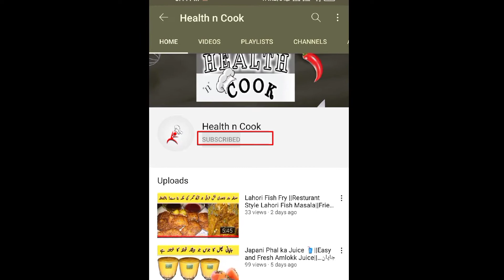Tareef hi Tareef Ho Gae Jab Aap Banaenge yeh Crispy Bread Chicken Patties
Asalam u Alikum. !! I hope that u all are Good and enjoying Good health. here is the recipe on .bread chicken pattties bhht hi mazedar iftari ki shaan .! Don't Forget to subscribe my channel...&&&&&&& likkkeeee my videos